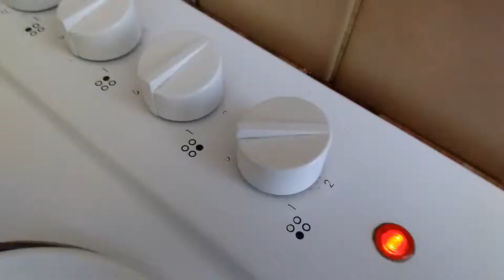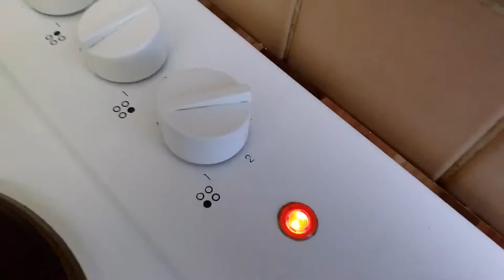Соус с мясом и картошкой. Рецепт приготовления. Мамин рецепт. Соус. Soße mit Fleisch und Kartoffeln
Соус с мясом и картошкой. Мамин рецепт. Очень вкусный обед.
Как приготовить соус
Рецепт приготовления вкусного соуса с мясом и картошкой

Ингредиенты:
мясо (говядина) - 1кг.
картофель - 1,5 кг.
вода - 1,2 - 1,5 л.(5 - 6 ст.)
помидоры очищенные - 200 гр.( или томатная паста - 2 ст.л.)
лук репчатый - 2 крупные луковицы
перец сладкий - 1-2 шт.
зелень кинзы и укропа - 1/2 пучка
соль и перец чёрный молотый - по вкусу.

Смотрите ещё видео мои видео с рецептами приготовления вкусных блюд!